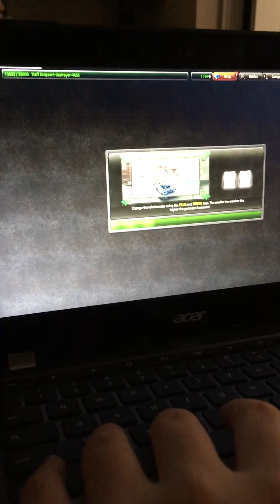Tanky With [MG]Defender